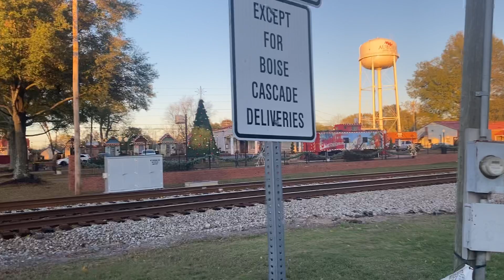Csx train in auburn ga (CSX Abbeville Subdivision)